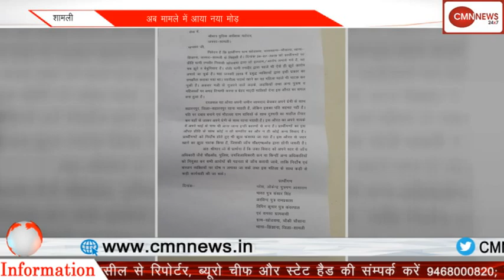शामली- देखिए ऐसा क्या हुआ जो पूरा गांव आ गया पुलिस की फेवर में